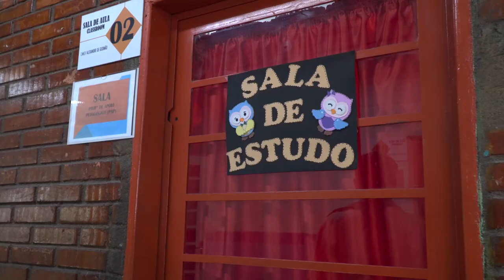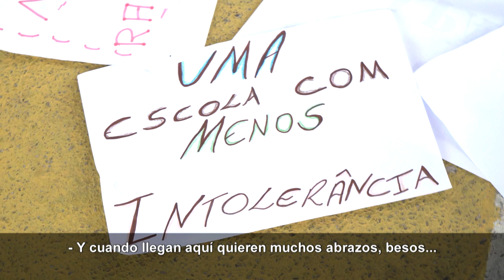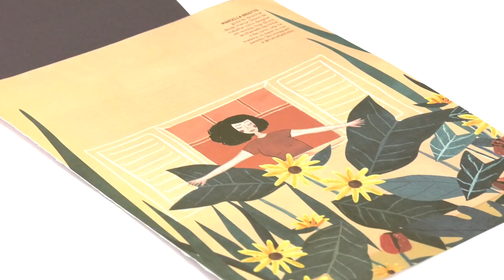Euskadi Solidaria | Una ONG vasca trabaja en Brasil en contra de la violencia y las desigualdades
La ONG Gernika, realiza talleres conocidos como ‘Escuela de la Paz’, que consiste en una actividad pedagógica en escuelas públicas y privadas durante el año escolar dirigida a jóvenes de la periferia. El proyecto promueve varios debates con alumnos de escuelas públicas de educación primaria abordando la obra Gernika de Pablo Picasso. Explican el contexto de la guerra y las implicaciones de la violencia en el mundo y en Brasil dentro de las clases de arte e historia y, después de un período de reflexión, los estudiantes producen un mural colectivo, presentado como actividad curricular.